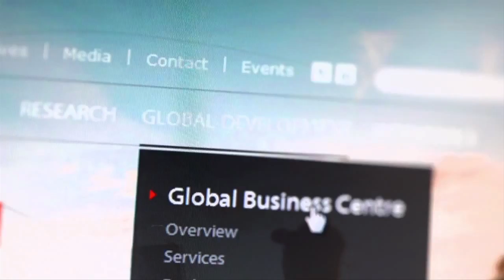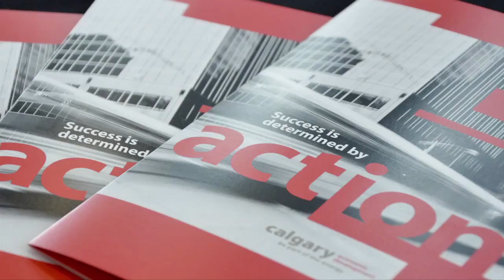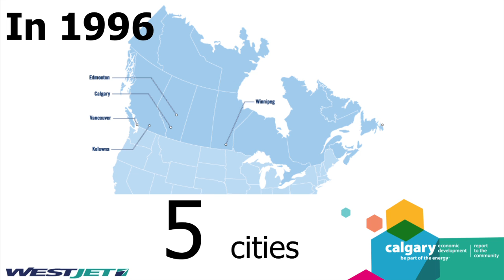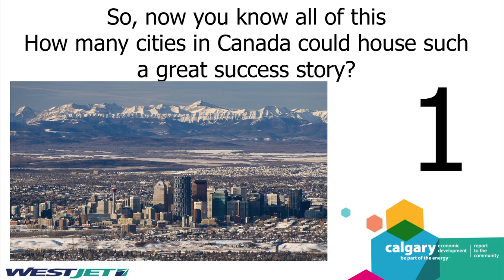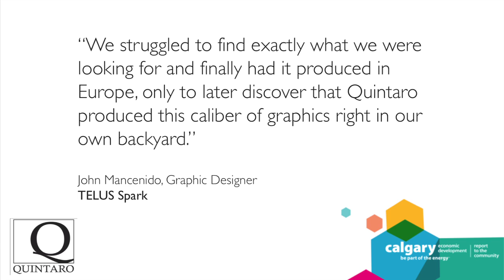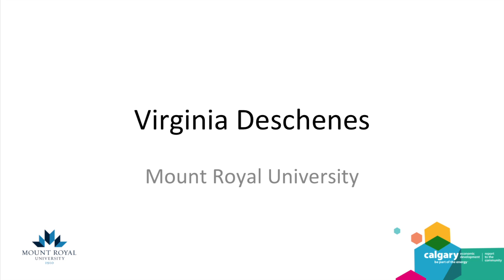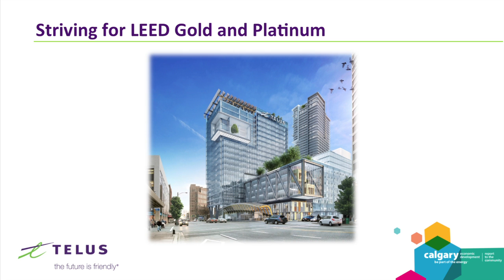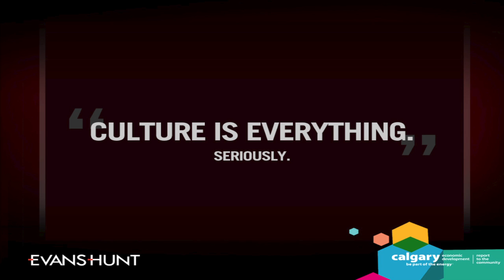Calgary Economic Development's 2013 Report to Community